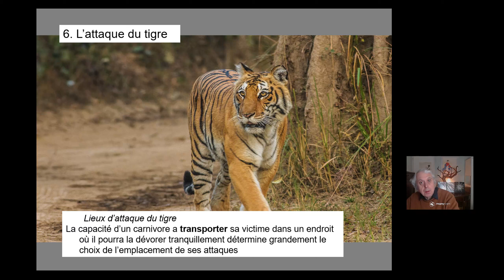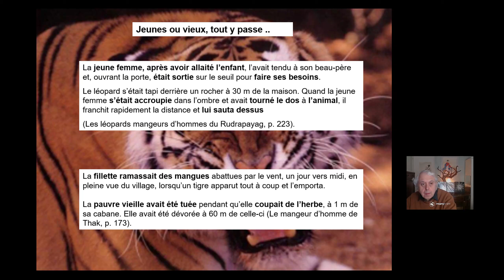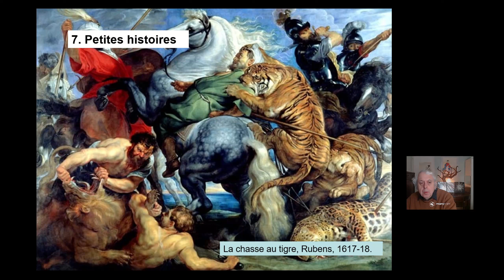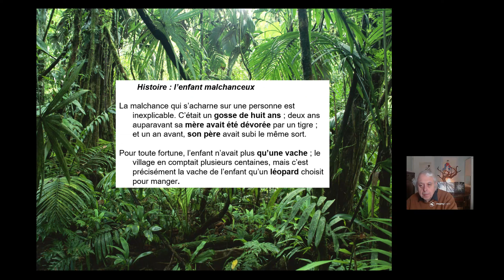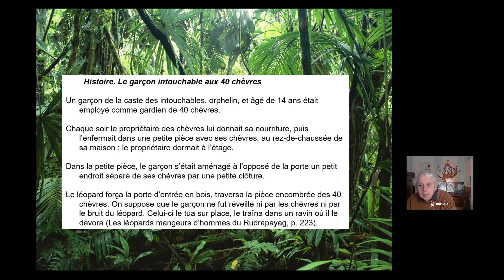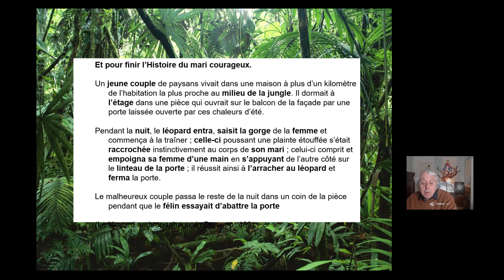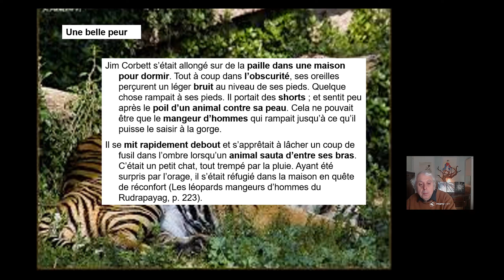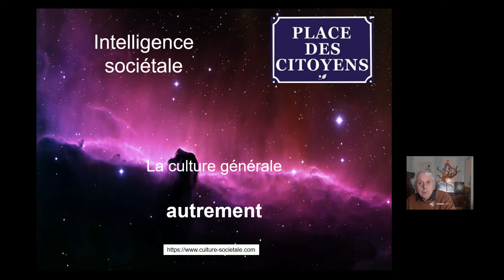Un livre Tigres 2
Jim Corbet, grand chasseur de tigres mangeurs d’hommes a tenu à écrire ses mémoires peu ordinaires … Comment un tigre devient mangeur d'hommes ; comment il traverse à la nuit toute une salle remplie d'hommes dormant pour aller se prendre une jeune femme au fond de la salle et l'emporter dans sa gueule. Et beaucoup d'autres histoires. Voir aussi